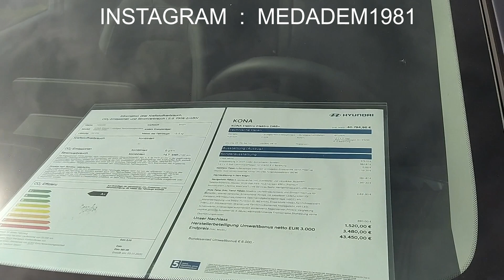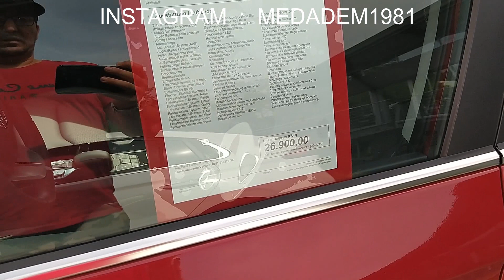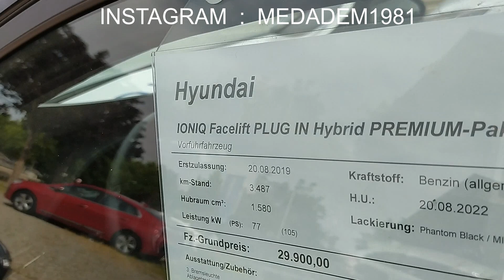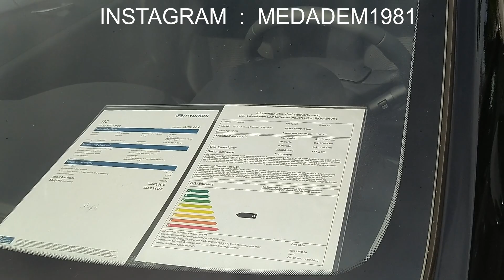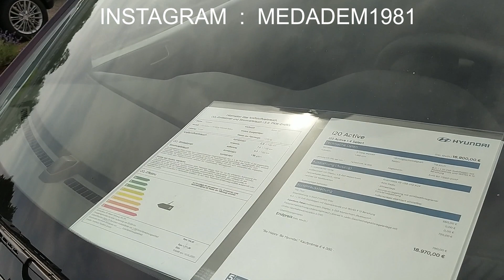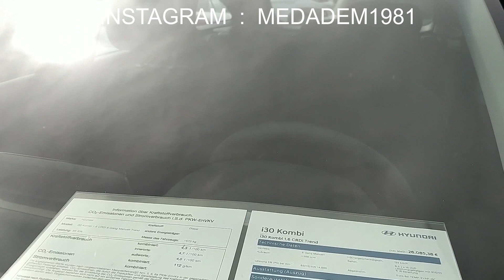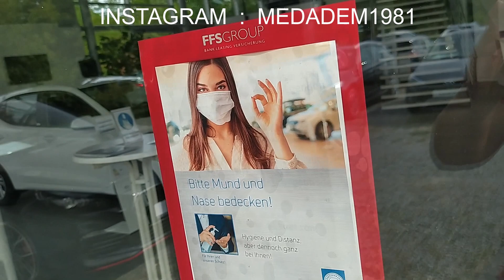هيونداي Hyundai ,فلوغ(514)